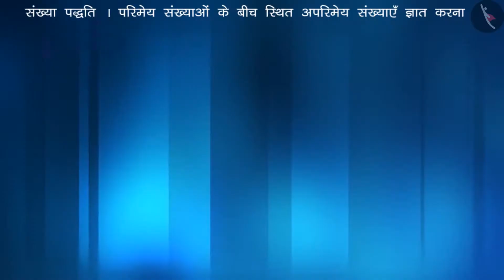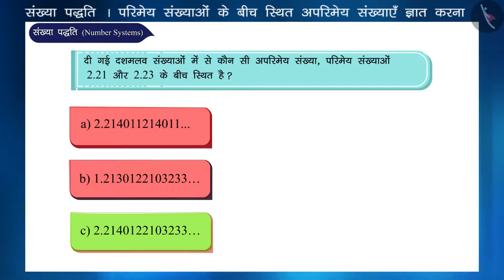परिमेय संख्याओं के बीच की अपरिमेय संख्याएँ|Part3/3|Irrational Numbers between Rationals|Hindi|Class9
परिमेय संख्याओं के बीच की अपरिमेय संख्याएँ|Part3/3|Irrational Numbers between Rationals|Hindi|Class9 | वास्तविक संख्याएँ | कक्षा 9 | NCERT | संख्या पघ्दति

Irrational numbers between the given rational numbers | Real Numbers | Grade 9 | NCERT | Number Systems

Welcome to part 3 of Irrational numbers between the given rational numbers. In this video, we will discuss various misconceptions and/or common errors related to Irrational numbers between the given rational numbers.